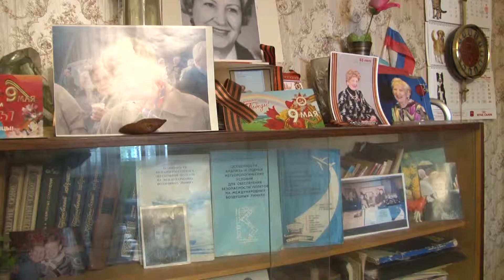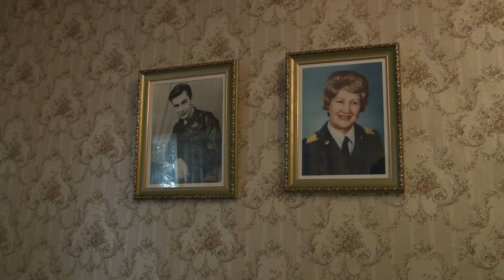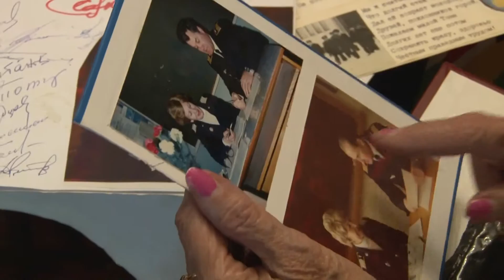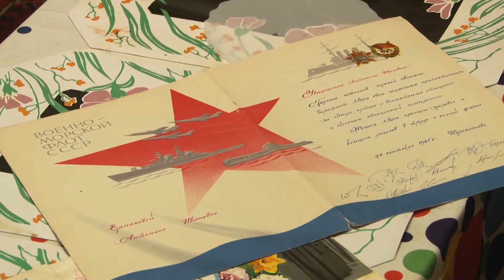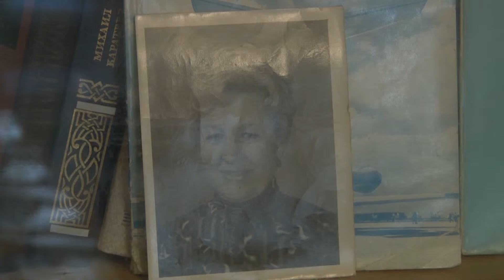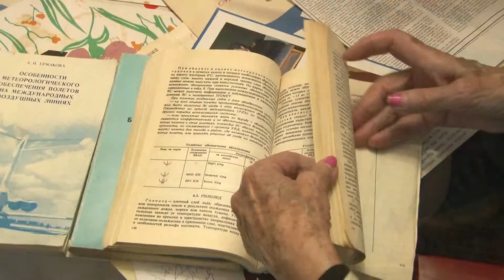2015 08 12 - А.Ермакова. Ветеран Аэрофлота (Лобня)